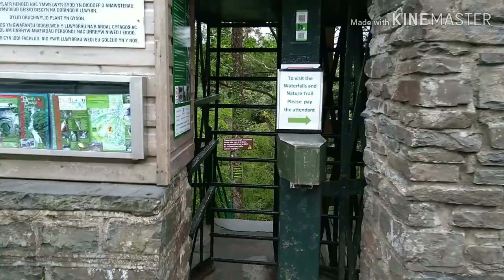Devil's Bridge - A journey of a host through Devil's Bridge I Adventure Journey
One of the attractions of aberystwyth I wales I uk I